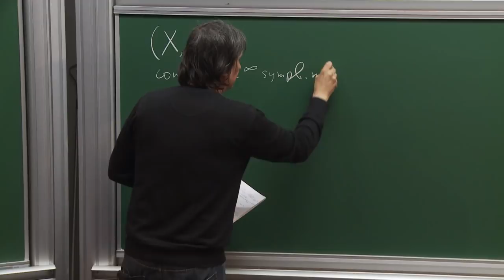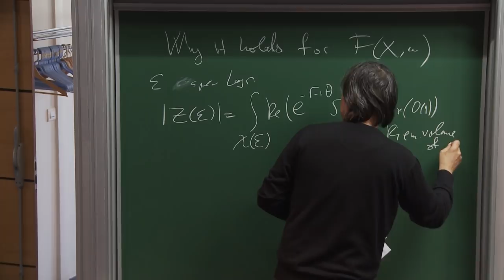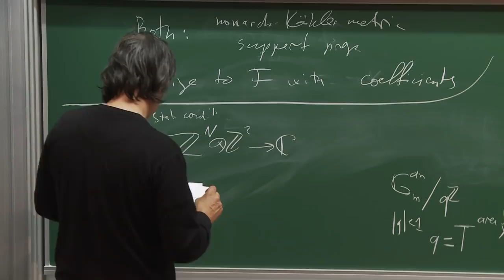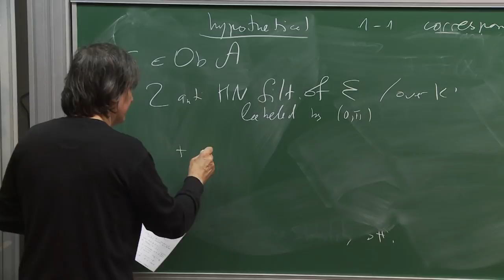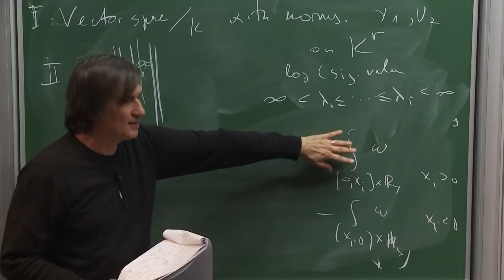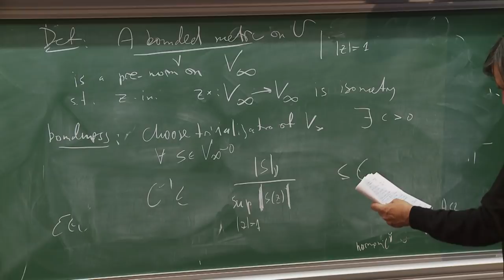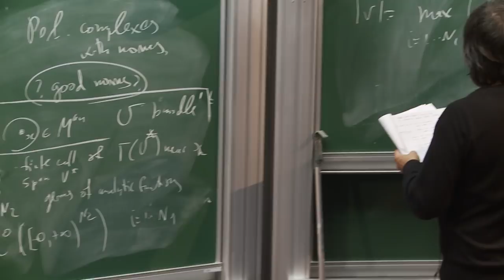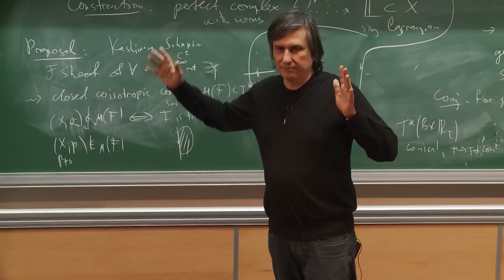Maxim Kontsevich - 4/4 Bridgeland Stability over Non-Archimedean Fields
Bridgeland stability structure/condition on a triangulated category is a vast generalization of the notion of an ample line bunlde (or polarization) in algebraic geometry. The origin of the notion lies in string theory, and is applicable to derived categories of coherent sheaves, quiver representations and Fukaya categories. In a category with Bridgeland stability every objects carries a canonical filtration with semi-stable pieces, an analog of Harder-Narasimhan filtration.

It is expected that for categories over complex numbers Bridgeland stability structures often admit analytic enhancements, similar to the relation between ample bundles and usual Kaehler metrics. In a sense, this should be a generalization Donaldson-Uhlenbeck-Yau theorem which syas that a holomorphic vector bundle over compact Kaehler manifold is polystable if and only if it admits a metrization satisfying hermitean Yang-Mills equation.

In my course I will talk about a non-archimedean analog of analytic Bridgeland stability. I will show several examples, results and conjectures. In particular, I'll introduce non-archimedean moment map equations, generalized honeycomb diagrams, and hypothetical stability on derived categories of coherent sheaves on maximally degenerating varieties over non-archimedean fields.